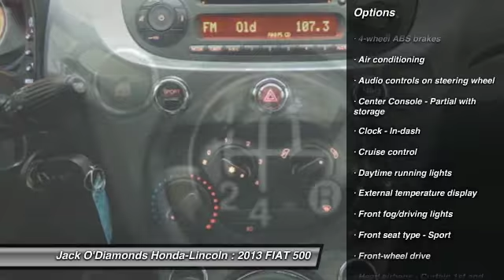2013 FIAT 500 Tyler TX 15HC144A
2013 FIAT 500 Sport - $11980

2600 W SW Loop 323

You'll love this 2013 FIAT 500. This is a  you'll want to take home. With 10841 miles, it features Automatic transmission and an exterior color of Gray.